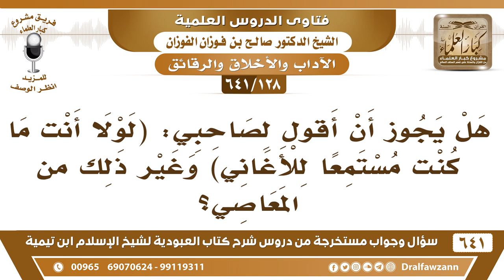[128 /641] هل يجوز أن أقول لصاحبي: (لولا أنت ما كنت مستمعا للأغاني)؟ الشيخ صالح الفوزان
[128 /641] السؤال: هل يجوز أن أقول لصاحبي: (لولا أنت ما كنت مستمعا للأغاني) وغير ذلك من المعاصي؟
 الجواب: يعني من باب السببية، تقول: من صحبتي لك ومخالطتي لك؛ سببت لي استماع الأغاني هذا من باب اللوم لنفسك أنك صادقته وهو يستمع الأغاني فَجَرّ ذلك إليك، فإذا كان هذا من باب اللوم لنفسك فلا بأس.
السيرة الذاتية :
للاشتراك في قناة الشيخ صالح الفوزان
أسئلة وأجوبة من شرح كتاب العبودية ( 641 ) مقطع

للاستفسار والإقتراحات والدعم
رئيس الفريق
لمشروع كبار العلماء